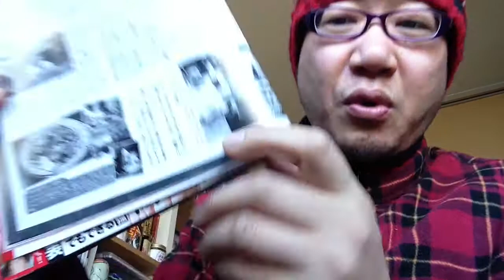好評連載中。エキサイティングマックス！３月号。検見川シタールさんを取材。